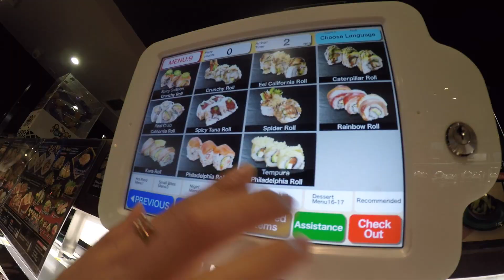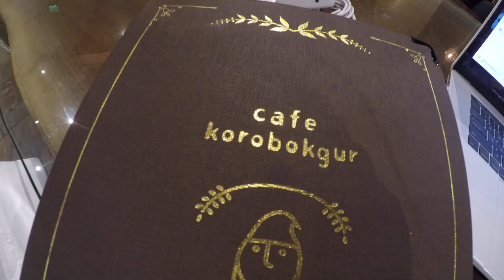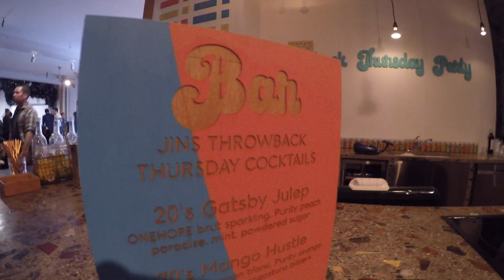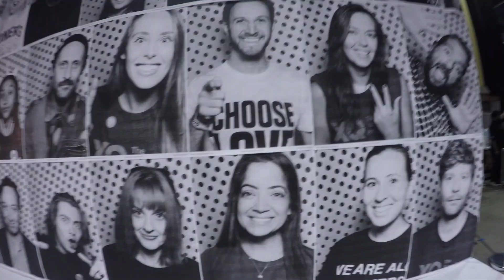Weekly Vlogcap 012 - Halloween Costume STRESS + ComplexCon with SANDALBOYZ || vivalastina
Regarding my Halloween costume, I just commit too much and end up having to follow through because I invested in a photo, sigh, like did I really need to buy those AirMaxes?! I don't think so. Also, ComplexCon was amazing and exhausting but overall conducive to my extra-ness.

UNDERQUALIFIEDAF.COM
UNDERQUALIFIEDAF.COM
UNDERQUALIFIEDAF.COM
UNDERQUALIFIEDAF.COM
UNDERQUALIFIEDAF.COM